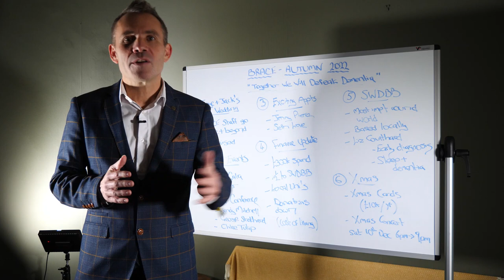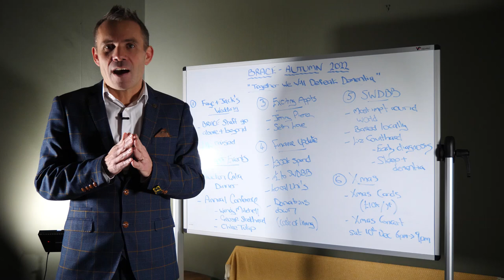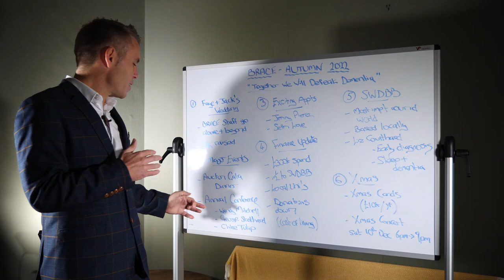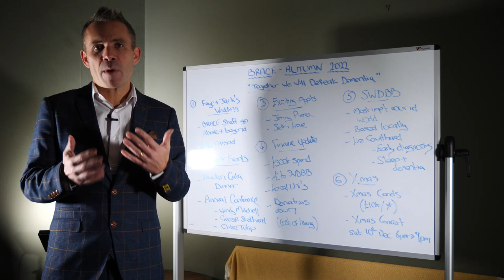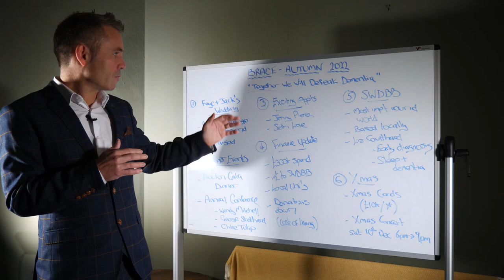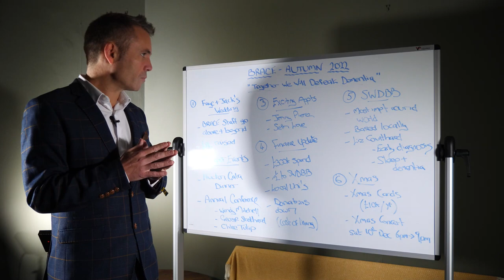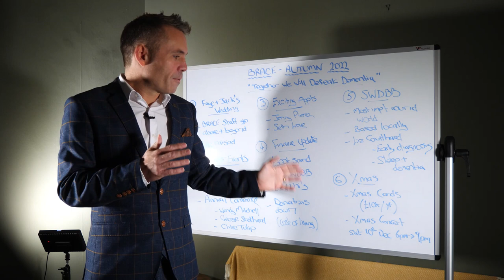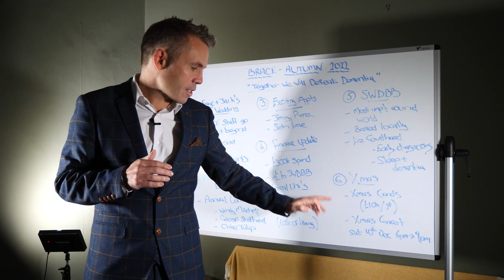BRACE Autumn Update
Watch for an update on what BRACE Alzheimer's Research charity have been working on this autumn. We loved attending the Together 4 Dementia Conference and can't wait for the Christmas Concert!

We are passionate about helping people living with dementia and their families. If you need help with financial planning, be assured we have extensive experience and the training required to give you clarity and confidence to make the right decisions for your circumstances. We are all Dementia Friends and also recently won a national award for helping clients in vulnerable circumstances.

For a relaxed, no obligation chat, please don't hesitate to give SOLLA Accredited adviser Richard Higgs a call on or email